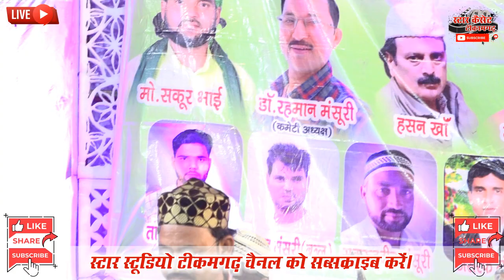मुहर्रम टॉप कव्वाली -2022 ये मुस्तफा का करम हैं, लतीफ अजमेरी,